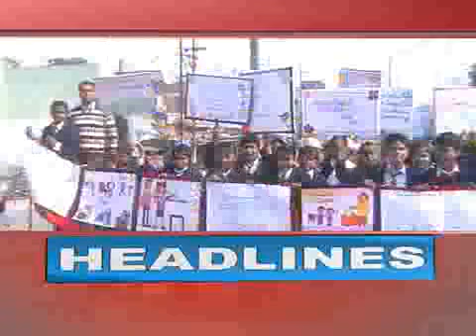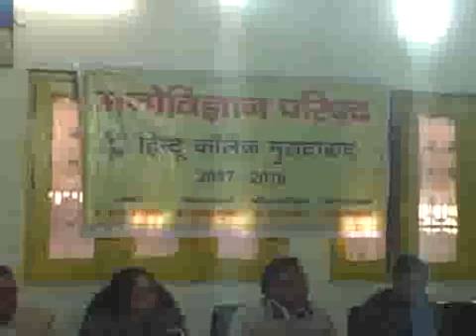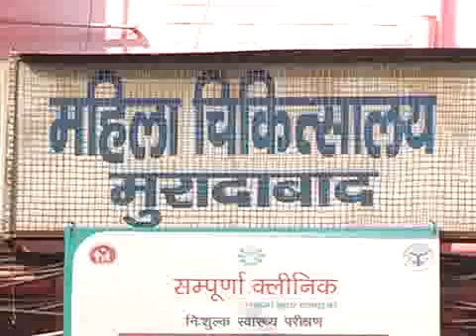31 01 2017_SS_NEWS_MORADABAD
मुरादाबाद महानगर की बड़ी खबरें अब यूट्यूब पर 31 जनवरी 2017 की बड़ी खबरें..